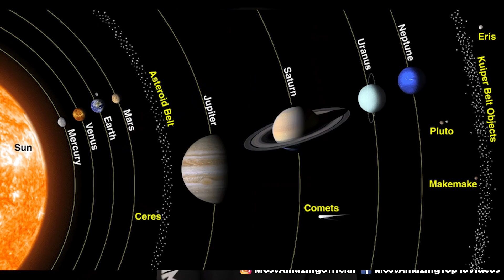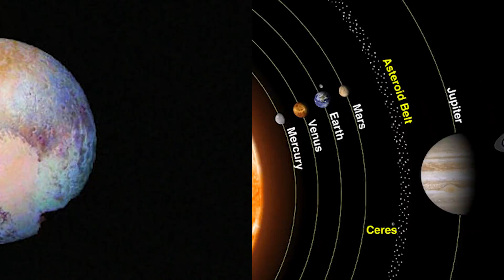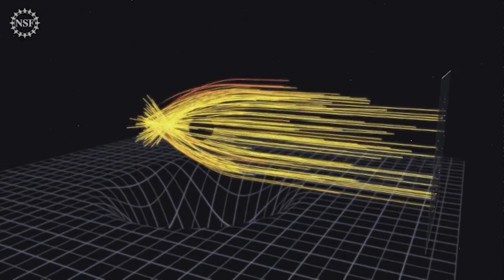Top 10 Bizarre Space Photos Captured By Telescopes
A new solar system, an evil galaxy, and a selfie that's truly out of this world, we got a good one today. Telescopes are getting more and more modern, allowing us to capture crazy things that exist out there in space. Let's talk about the Top 10 Bizarre Space Photos Captured By Telescopes.

Time Codes:
0:00 Intro
0:11 James Webb Telescope Selfie
1:30 Pluto
2:25 20 Year Timelapse
3:11 Evil Eye Galaxy
4:02 Another Interstellar Object
4:44 A New Solar System
5:28 Neowise
6:23 The sun
7:15 First Black Hole
8:38 James Webbs First Photo